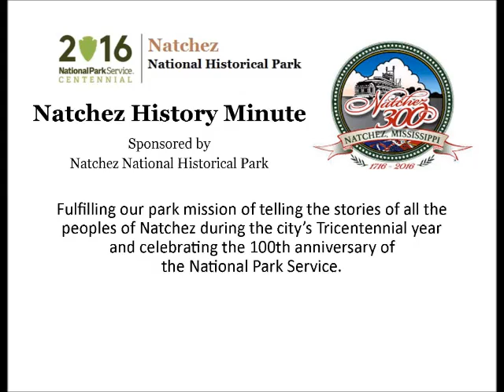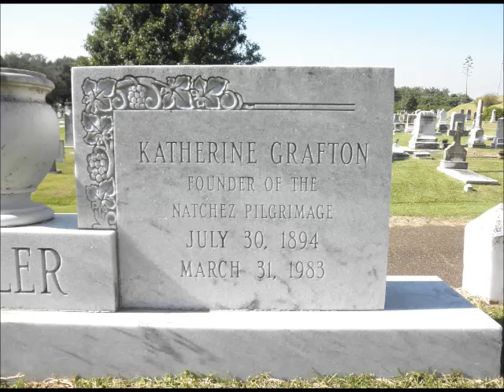Mar 31 Katherine Grafton Miller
Ethel Banta presents a Natchez History Minute about Katherine Grafton Miller, considered by many to be the founder of the Natchez Pilgrimage, the second oldest home tour in America. Miller died on this day, March 31, 1983.